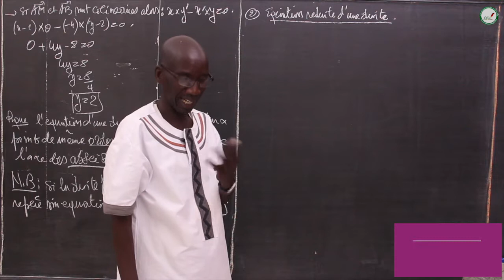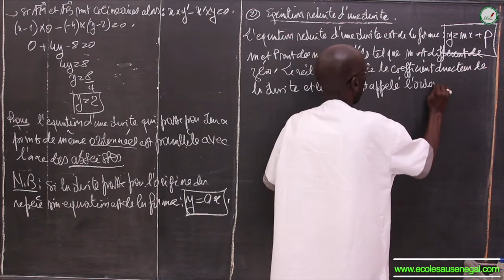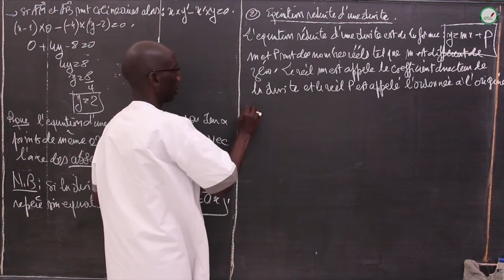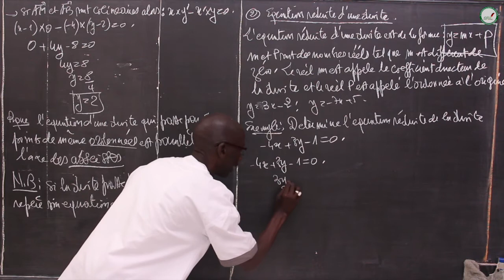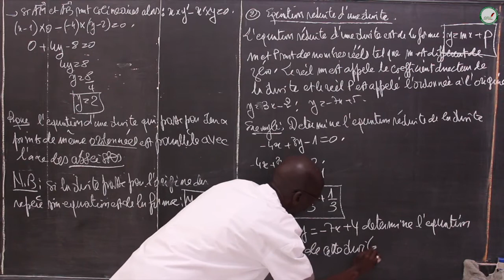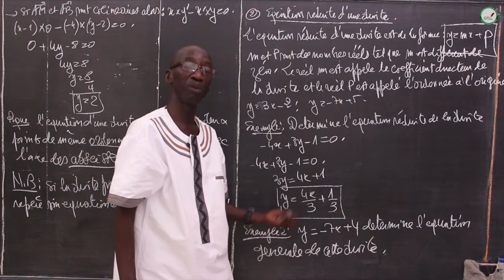Cours - Troisième - Mathématiques : Equation et représentation d'une droite / Suite 3 / M. Diop